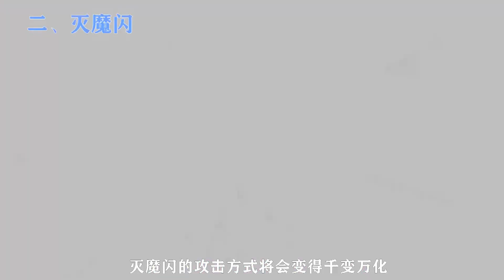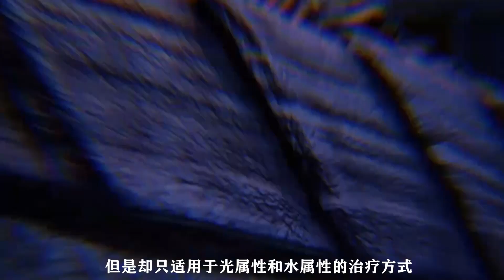神印王座：龍皓晨一生自創過多少技能？